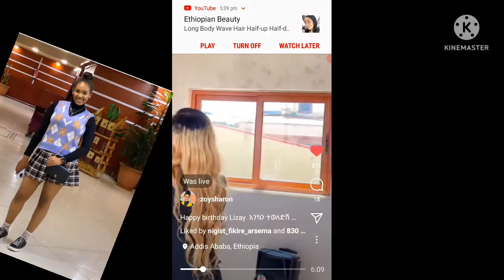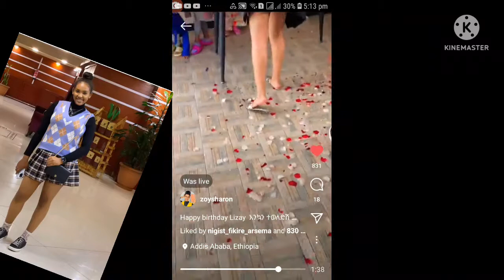መልካም ልደት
jawar mohammed yoni magna kana tv gege kiya ethiopian news zemedkun bekele